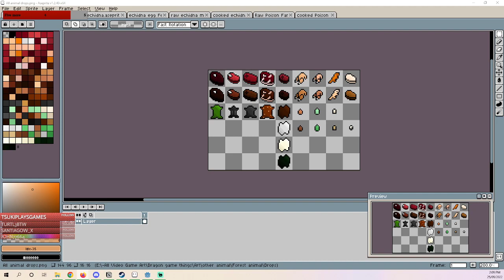Lords and Villeins: Great Lord Wolf Part 13 We Are Become Strong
Other works:
What's Outside: